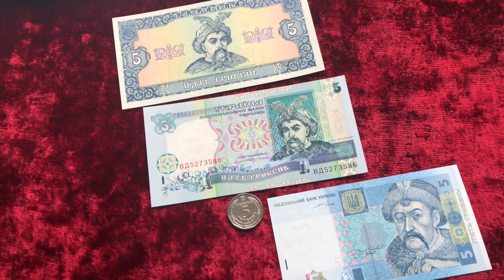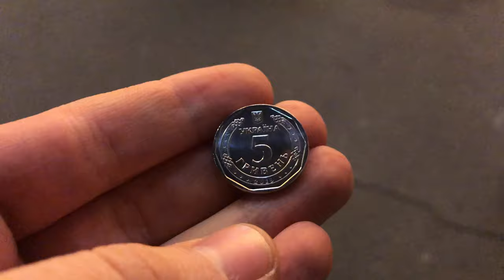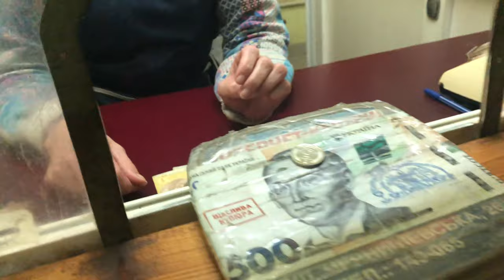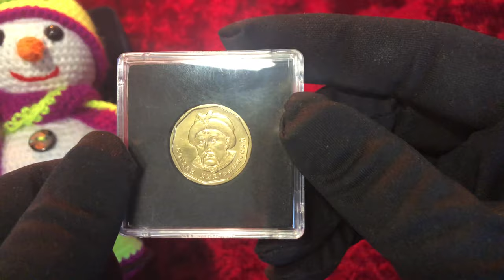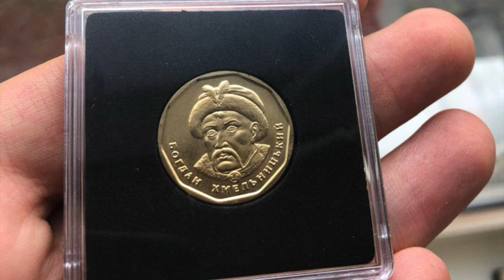РЕАКЦИЯ ПРОДАВЦОВ НА НОВЫЕ 5 Гривен🔥5 грн ✅ИЗ ЗОЛОТА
Привет, в этом видео я покажу как продавцы реагируют на  5 гривен монетой и что думают обычные люди по поводу этой монеты.
Впервые вы увидите 5 гривен монету покрытую ЗОЛОТОМ 999 пробы Которую я разыграю!

Для тех кто в Харькове
🔥Бесплатно Получить 5 гривен покрытую золотом можно в 2-х кофейнях Coffeeman в Харькове
✅м. Научная и
✅ м.Холодная гора в переходе.
Посетите оду из кофеен и скажите бариста СЕКРЕТНЫЙ КОД!
Корый указан на их страничке в инстаграм:
И ПОЛУЧИТЕ ПОДАРОК от Coffeeman
Огромное спасибо ребятам из компании Золотой слой
✅Ребята занимаются реставрацией и покрытием из ЗОЛОТА
СЕРЕБРА и др. деталей любой сложности: сантехника, ювелирка, диски на авто, покрытие монет, интерьер и экстерьер, и многое другое.